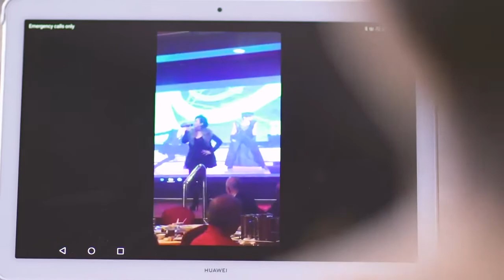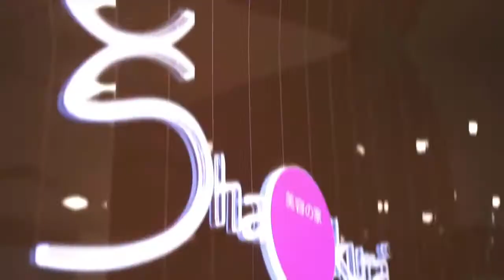“大马梅艳芳”Sharon——大龄女生战胜黑斑方法！| The Mist Effective Anti-Aging Solution | Shakura Pigmentation Beauty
对于大龄女生来说，保养肌肤最大的挑战就是黑斑问题！有“大马梅艳芳”之称的歌手Sharon黄雪云（51岁），对黑斑则是没在怕的！

“只要让肌肤细胞活起来，就可以制造胶原蛋白，肌肤不再干燥松弛，黑斑就不会出现了！”

没错，正是来自日本的Shakura祛斑专家所使用的天然牛奶酵素，能够活化肌肤细胞，对抗黑斑、祛斑特别温和有效，深受Sharon黄雪云的喜爱！

来自日本的Shakura天然牛奶酵素祛斑护理步骤：
1． 肌肤扫描检查及分析
2． 双重清洁
3． 蒸气护理
4． 去除黑头粉刺
5． 镇定肌肤面膜
6． 牛奶酵素祛斑
7． 平衡肌肤ph值
8． 胶原蛋白面膜
9． 脸部穴位及颈肩按摩
10．火山泥保湿面膜

想要轻松抗斑、祛斑，来Shakura吧！

FAQ
- Am I suffering from pigmentation? –
Everybody has melanin cells within their skin, pigmentation is usually a matter of time.
We would suggest you to visit our outlet for skin scan and analysis to check if you are at risk of pigmentation.
Before that, you may look through the types of pigmentation

- How does Shakura’s treatments work? –
Our treatments are customized according to your skin conditions, we will also take your eating habits, lifestyle and family history into consideration.

- Where are your outlets? –
We have 8 outlets all over Peninsular Malaysia.

- I would like to see more testimonials-
Certainly!

- Can I get a trial treatment? –
Definitely! New customers can try our treatment at a promotional price.

- How do I contact Shakura Pigmentation for further information? –
You may call our hotline at 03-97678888 for appointments and enquiries.